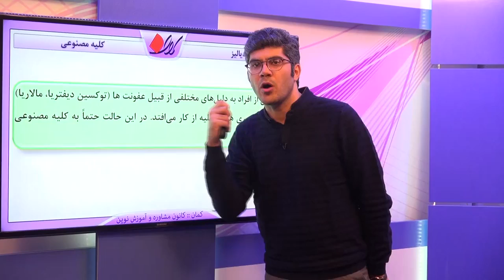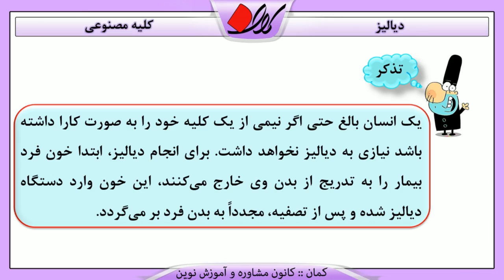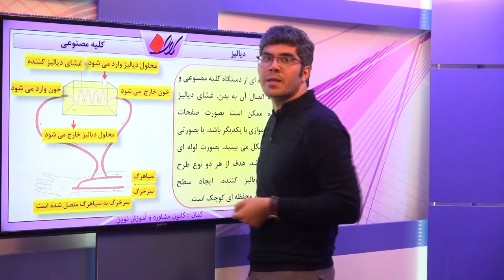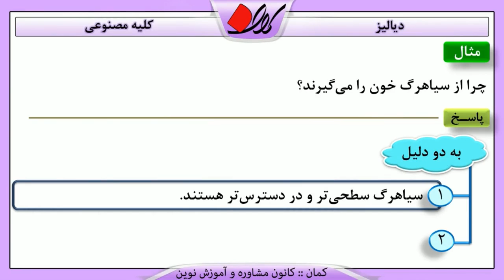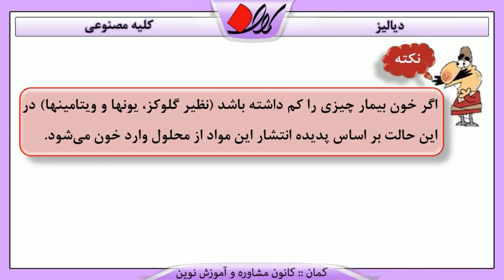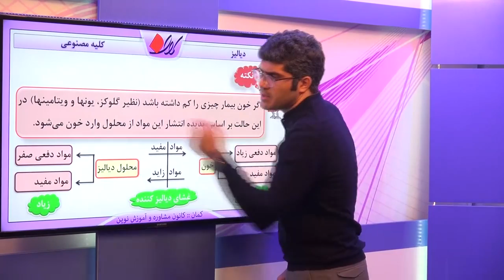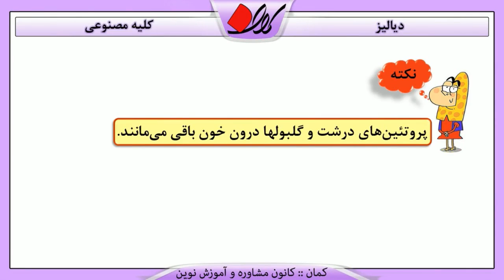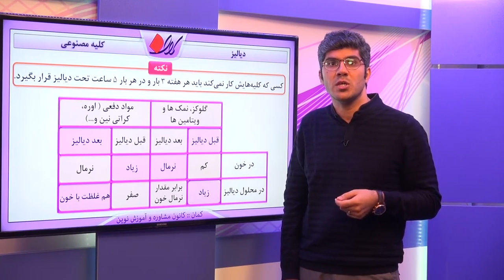زیست 1 دبیرستان کنکور فصل هفتم کلیه مصنوعی دیالیز